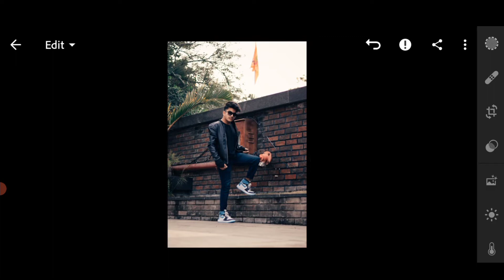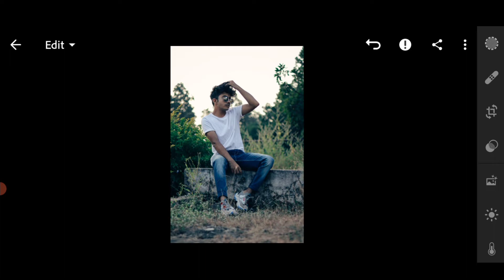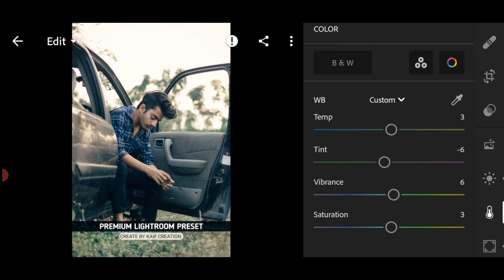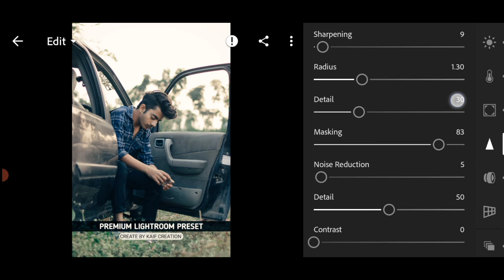premium lightroom presets free download | professional lightroom presets free download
Hi friends welcome back to my channel kaif creation friends aaj ki video me mai aap logo ko premium Lightroom Preset dene wala hu  jis ki download link niche 👇 hai aap download Kar sakte ho to is video ko end tak zarur dekhna.